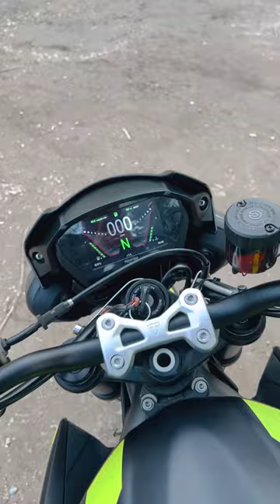Triumph Street Triple RS Walk round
Standard exhaust note 2022 Triumph Street Triple RS